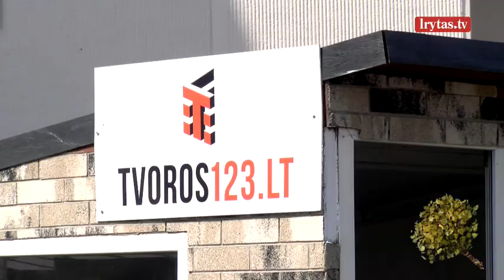Specialistas patarė, kaip tinkamai apsaugoti savo kiemą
Laidą „Vantos lapas“ žiūrėkite šeštadieniais 9:30 val. ryte per „Lietuvos ryto“ televiziją arba portale lrytas.tv.